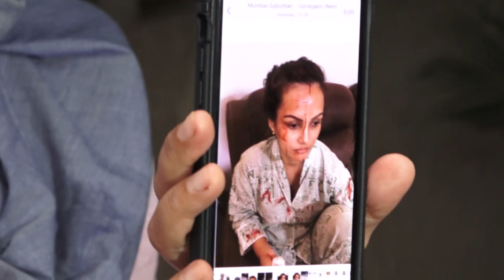Karan Mehra's Wife Nisha Rawal Breaks Down Into Tears As She Addresses Press Conference